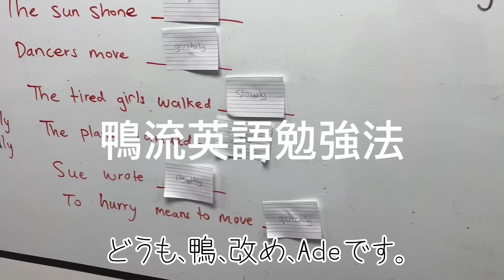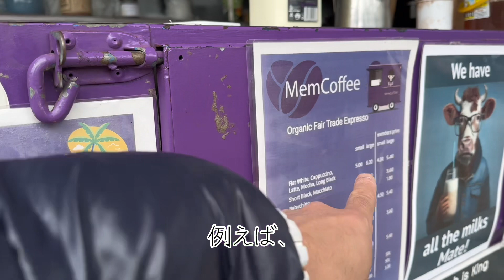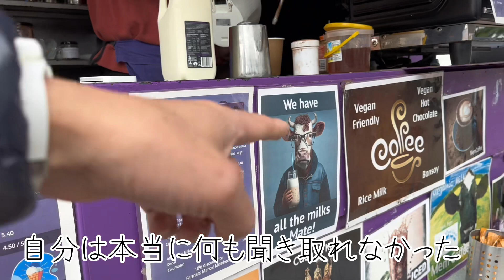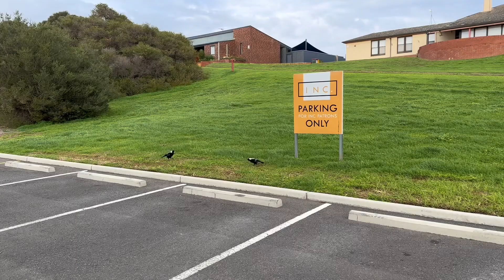【豪EP-008】鴨流英語勉強法 第一弾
農⇆食⇄留学
鴨川⇆恵比寿⇄Australia

農業素人が荒廃農地の再生にチャレンジ
親父が亡くなって約10年
仕事の休みに千葉県鴨川市に戻って
相続した土地の再生にチャレンジ

小学生の時以来、実家の土地にいったことがない。今思えば、祖父や親父に
もっとしっかり聞いておけばよかったと
後悔してますが、
過去の祖父から聞いたことを
ぼんやりと思い出しながらやってきます。

目指せ！10年後の思い描いた人生！

皆さまのアドバイスをもらいながら
更なる成長できたら良いなと思ってます

ちなみに本職は、和食の料理人
今は広尾で店舗探し中
良い物件があったら教えてください。

物件見つかるまで、
オーストラリアに語学留学します